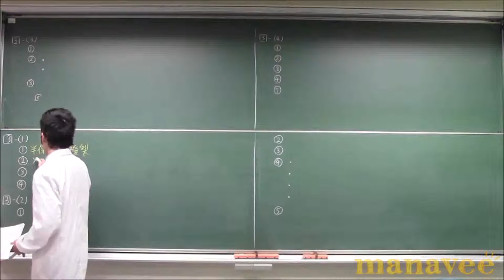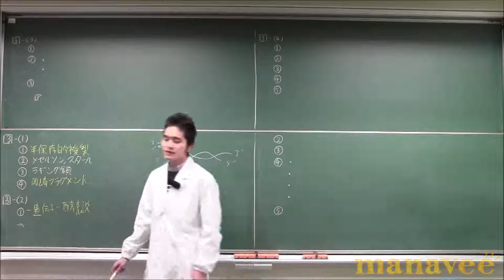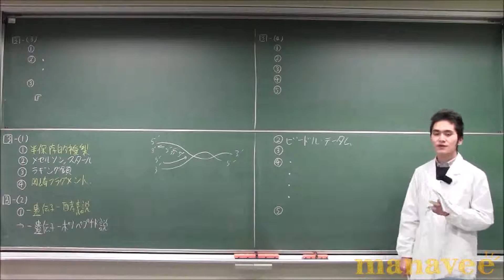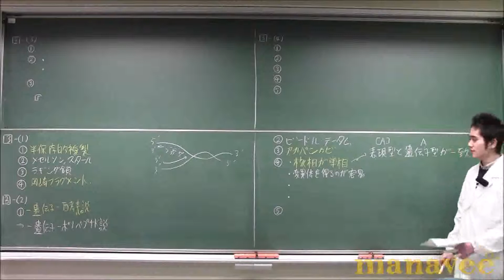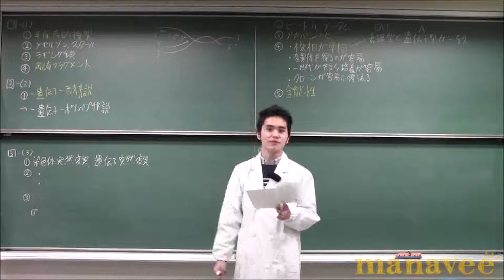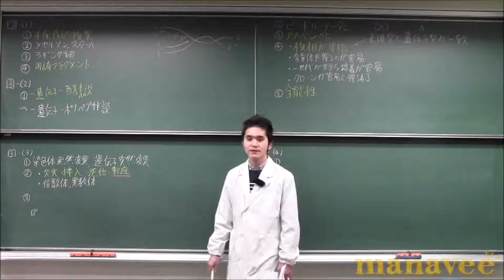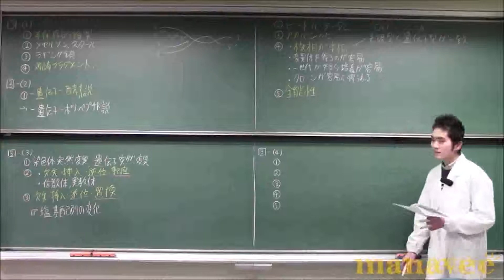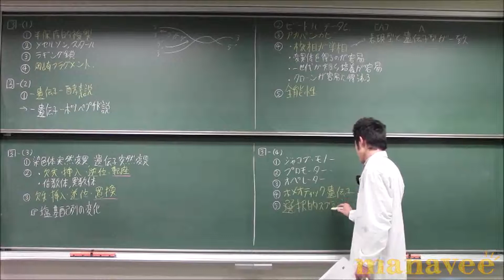[3]遺伝情報とその発現part1-5